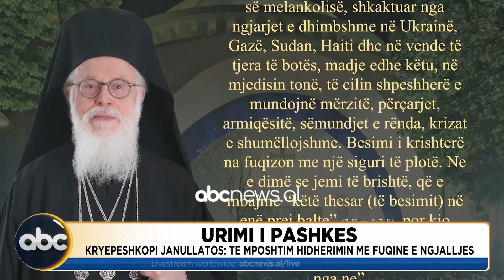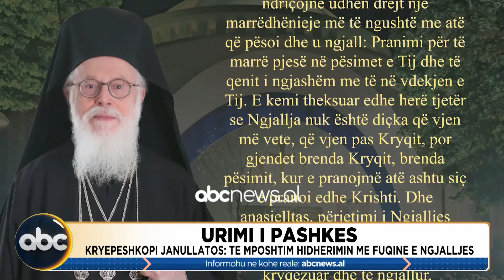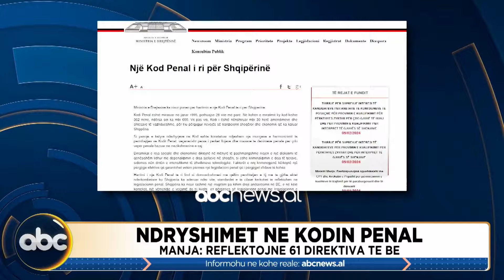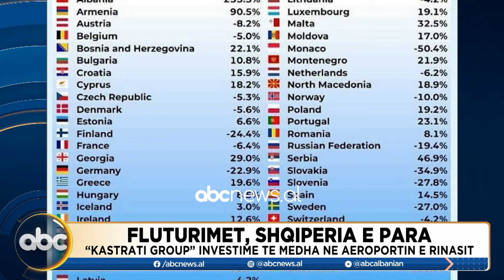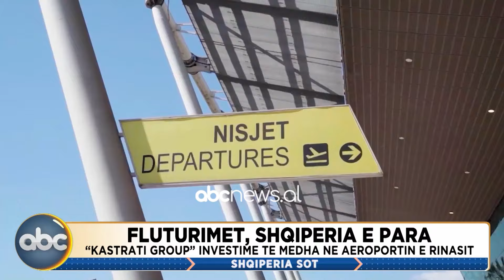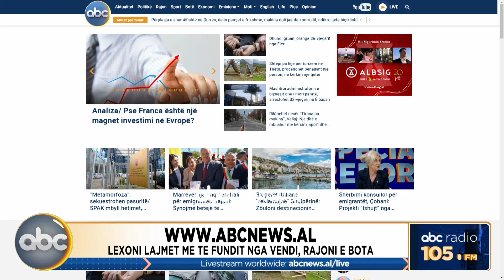Shqipëria sot, ora 11:00- 04 maj 2024 | ABC News Albania